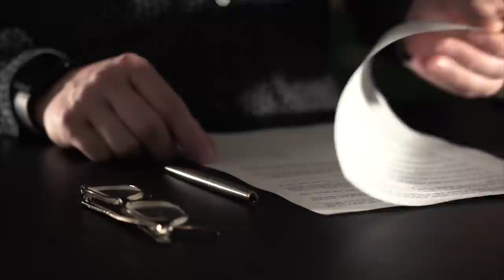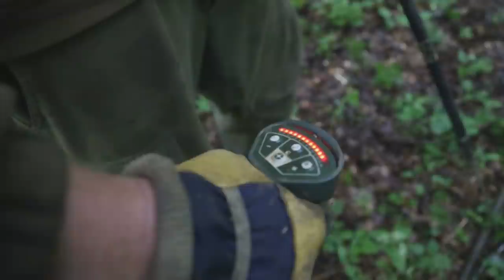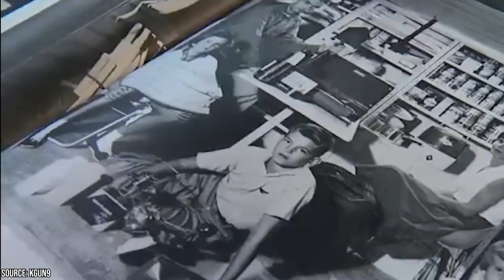Man Accidentally Digs up a Secret Underground Bunker in His Backyard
John Sims purchased a new home from one of his friends. The original owner let John know that there were some rumors about a bomb shelter being buried in the backyard.

John was curious if the rumors were true and he went digging in his backyard.

John Sims' backyard did, in fact, have an abandoned fallout shelter.

Watch the video to see what the hidden bunker looked like!